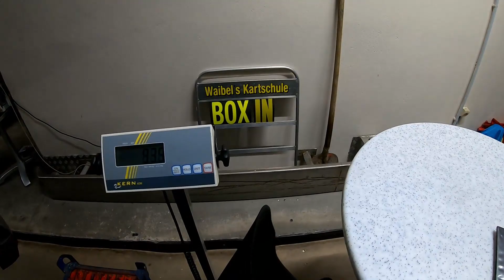Rennen 10 // Sprintcup // 15.09.2020 // Bispingen Outdoor